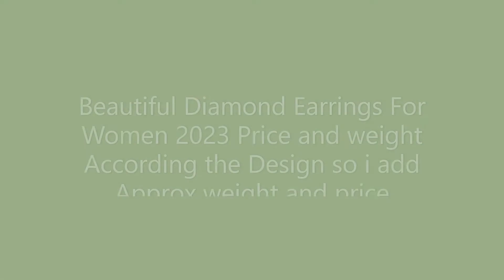Gold Hoop Earrings Designs Gold || Diamonds Earrings Design For Women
Latest Gold Earring jewelry 2022 | Light Weight Earrings Design | Women Gold Earrings | Gold Tops | Ladies jewelry
chane ke design
oldest youtube video
best rendering software
vray render settings
jewelry unlimited
hutch jewelry dead
jewelry collection
jewelry making
hutch jewelry
beads jewelry making
gucci mane jewelry
daniel jewelry inc